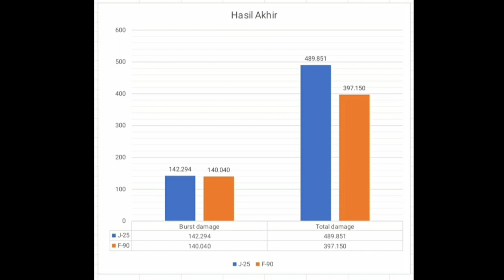J-25 vs F-90 who's the best..? | modern warships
oke gays balik lagi dichanell 2F Gaming  ,jadi saya akan coba buatkan segmen baru dichanel ini, yaitu coba membandingkan kekuatan item yang ada di game kesayangan kita modern warship.

pada kesempatan ini saya akan membandingan VIP baru F-90 vs  J-25 . siapakah yang terbaik ?

DEVICE YANG SAYA PAKAI :
samsung galaxy note 9
6 gb RAM / 128 gb ROM
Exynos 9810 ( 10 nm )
fan cooler blackshark 2 pro ( biar gak kebakar main modern warship hpnya 😄 )